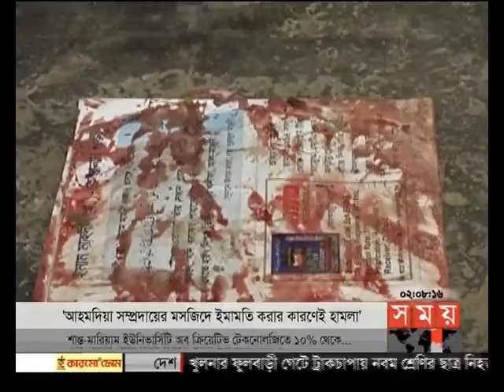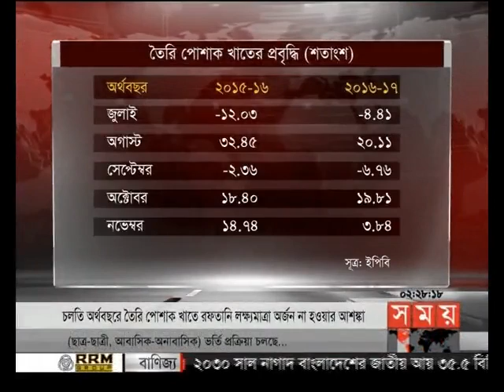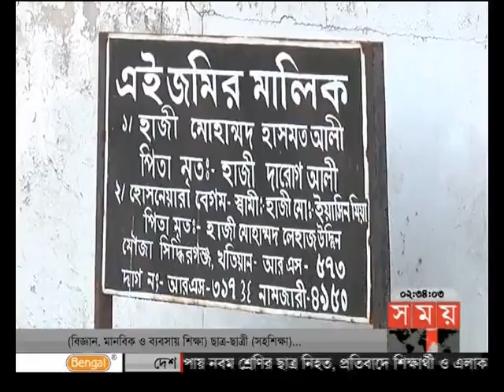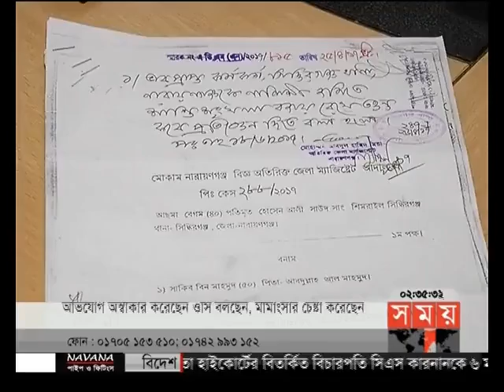দুপুরের সময় (দুপুর ২টা)